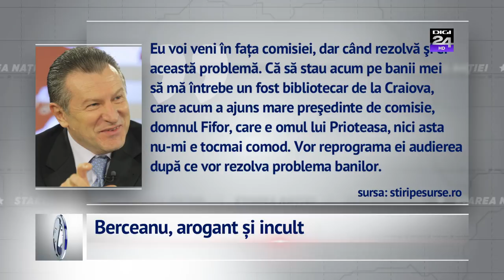Berceanu, arogant și incult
Emisiunea Starea Natiei - 6 iunie 2017

Pentru sugestii și reclamații ne puteți gasi la:

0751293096 (de luni pana vineri, intre orele 9:00 – 18:00)

Telefon:
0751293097  (de luni până vineri, intre orele 9:00 – 18:00)

Pentru sugestii și reclamații ne puteți găsi la:

Telefon:
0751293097  (de luni până vineri, intre orele 9:00 – 18:00)